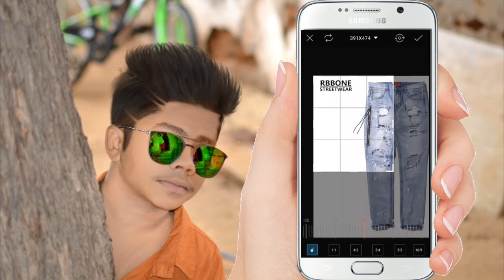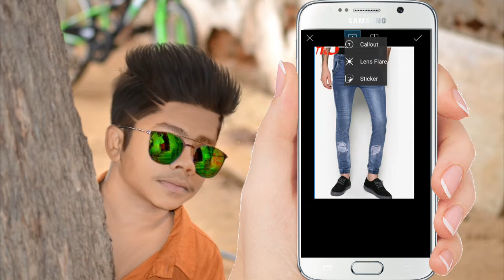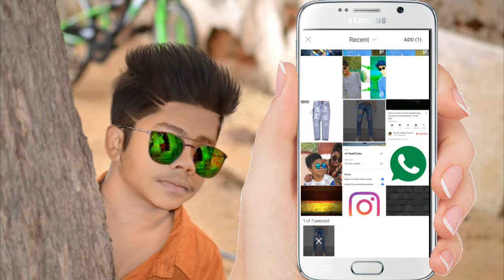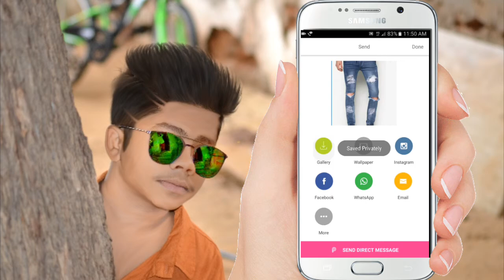Picsart editing || convert you simple jeans to damage jeans in picsart || new editing 2017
Wk tips&tricks present:-
In this video i will show you picsart editing and how to convert simple jeans to damage jeans
This video is about new editing 2017

Aur me jo ye apps use karta hu wo full modded apk hai in apps ki link me aapko niche de dunga

Yeh editing ek dum new editing hai isliye video ko pura dekhe

Like it, I’ll upload many amazing videos later